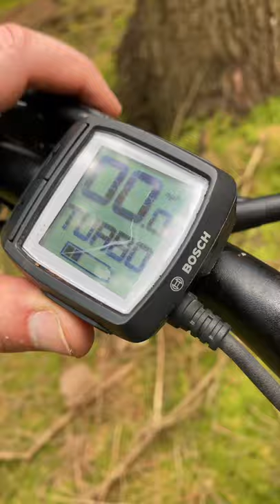E-Bikers are so lazy they don’t even have to push an E-BIKE!?